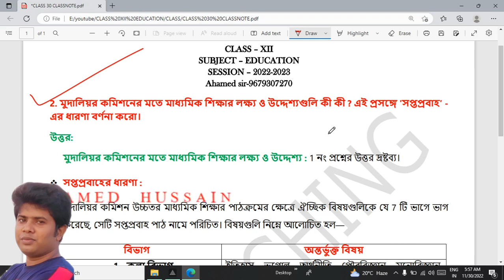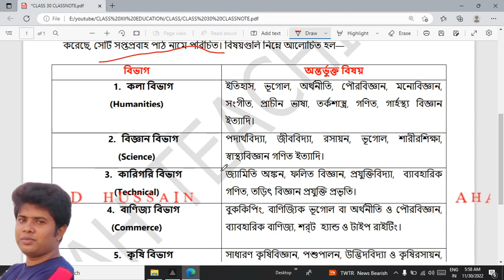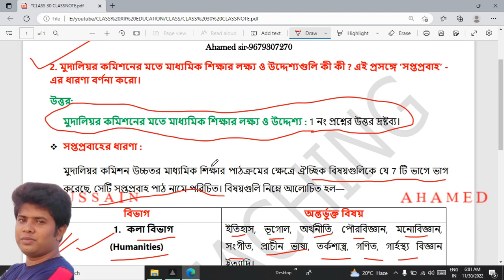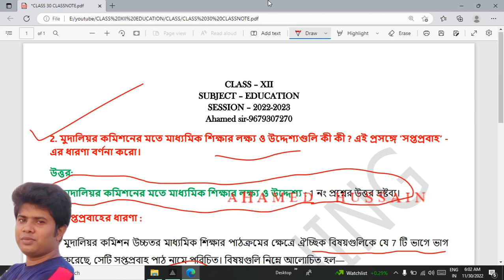30. 'সপ্তপ্রবাহ’ - মুদালিয়র কমিশন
ক্লাস PDF নোট পাওয়ার জন্য WhatsApp Group বা Telegram Group এ join করুন।

CLASS XII - EDUCATION -  ষষ্ঠ অধ্যায় - মাধ্যমিক শিক্ষা কমিশন  @ahteaching786#sevenstream